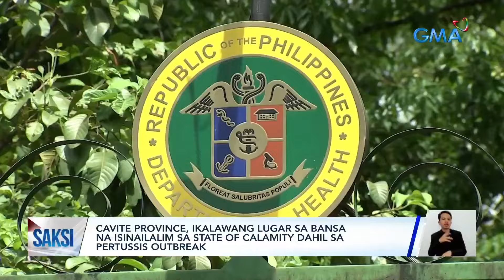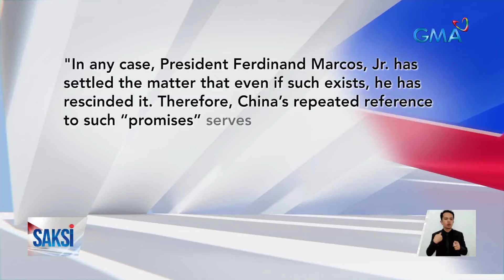Saksi Part 2: NAIA update; Pertussis outbreak; Resupply mission